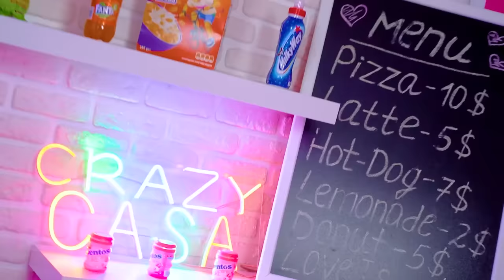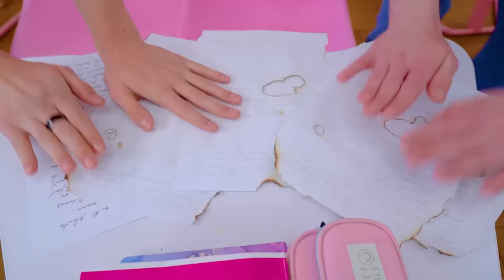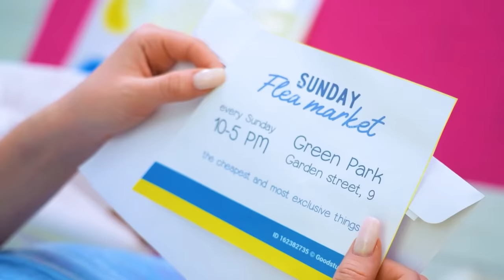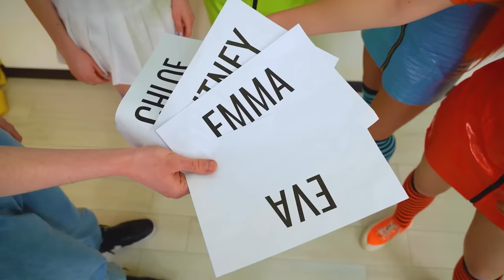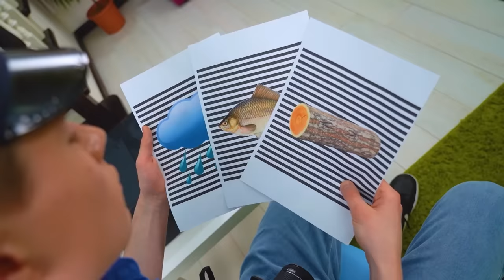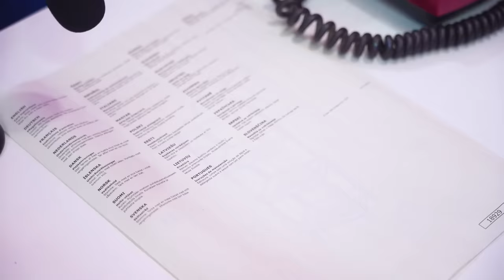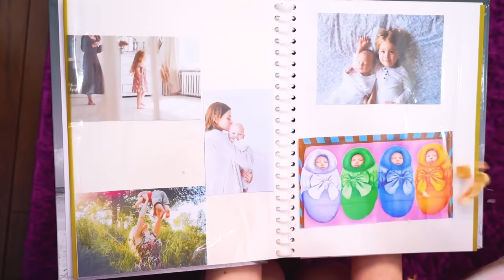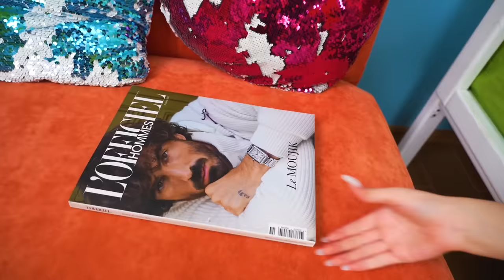Four Elements: Fire, Water, Air and Earth! Evil Witch Stole My Boyfriend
The life of elemental girls is very different from the life of ordinary girls, which is why losing your strength and becoming ordinary is equivalent to the end of your life! But no less terrible is the loss of a boyfriend whose life is now completely dependent on you! Can the fire, water, earth and air girls regain what is rightfully theirs?